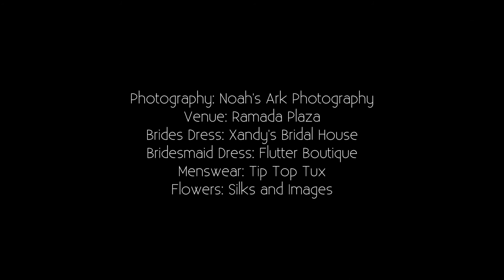Winter Wonderland Bridal Styled Shoot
Explore beautiful bridal hair and makeup in this "Whimsical Winter Wonderland" Styled Shoot.

WarPaint International Beauty Agency. Luxury and Excellence in Hair & Makeup Artistry.

CREDITS
Video: Better Together Cinematography.
Organizers/Photographers: Noah’s Ark Photography.
Venu: Ramada Plaza Minneapolis.
Brides Dress: Xandy’s Bridal.
Bridesmaid Dress: Flutter Boutique.
Menswear: Tip Top Tux.
Flowers: Silks and Images.
Videography: Better Together Cinematography.
Invitations and Paper: Ivory Isle Designs.
Cake: Amy’s Cupcake Shoppe.
Hair and Makeup: WarPaint International.
Bridal Accs/Flower Girl Dress: I Do Two Bridal and Consignment.